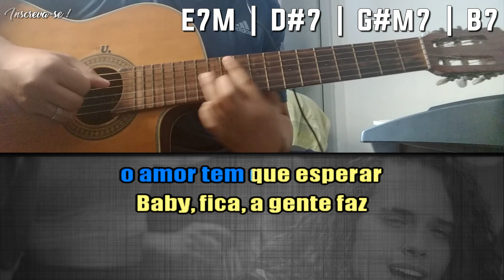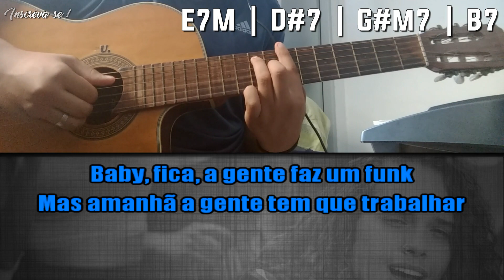Café - Vitão - Karaokê ( Violão cover com cifra )